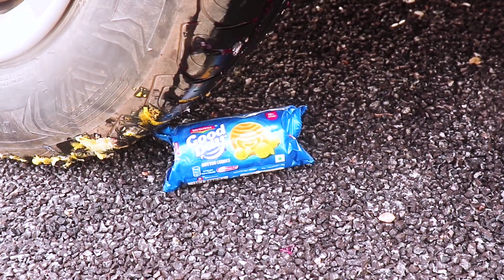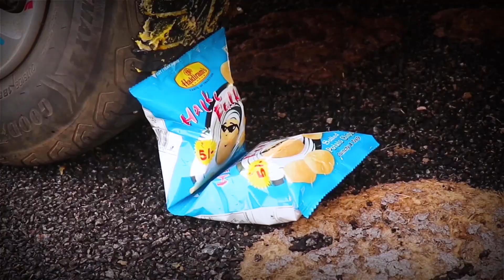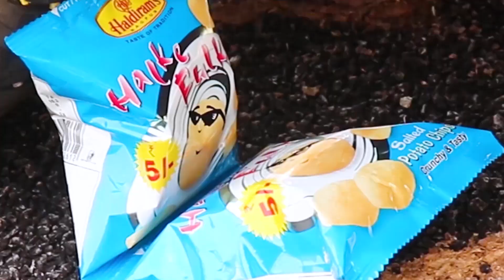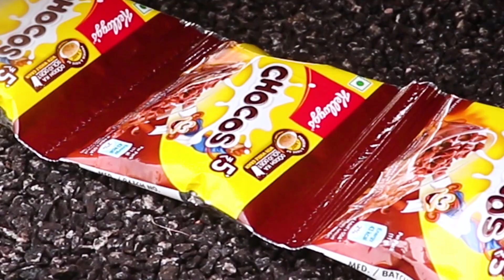Crushing Crunchy & Soft Things by Car Compilation | Experiment Car vs Tomato , Shampoo , Pepper . ..